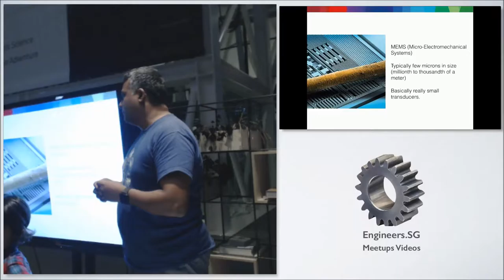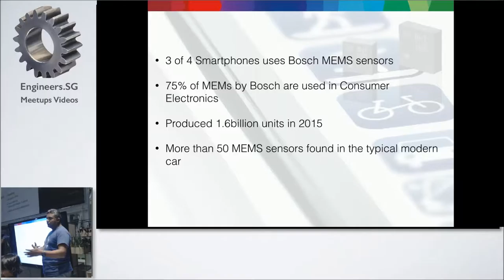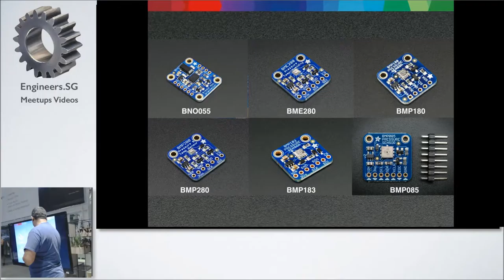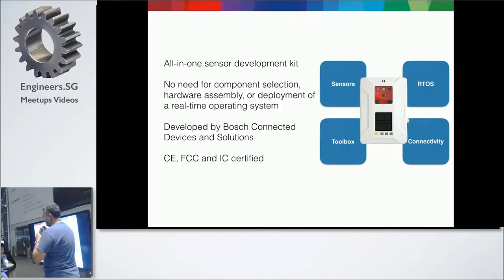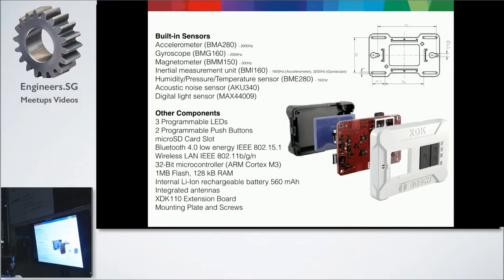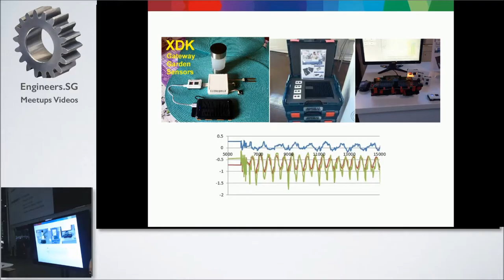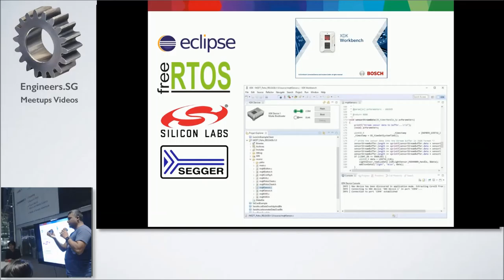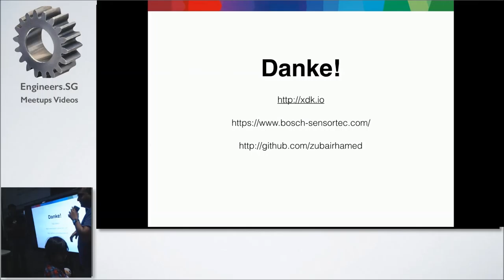XDK - Hackware v2.5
Speaker: Zubair Hamed